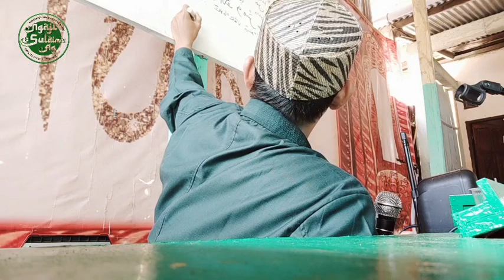Batalnya Wudhu Lengkap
Sahabat, semoga kalian selalu dalam lindungan Allah Swt.

Bagi kaum muslimin wal muslimat. Shalat wajib atau sunnah, mengaji alquran dll. adalah ibadah yang membutuhkah wudhu, oleh sebab itu agar kita tidak jatuh pada ibadah yang sia sia dan berdosa, maka sudah pasti wajib mempelajari cara wudhu yang benar dan apa saja yang membatalkan wudhu.

Wallahu A'lam Bisshawab.

Semoga membantu & bermanfaat, Amiin

Salam Hormat 🙏 dari @Ngaji Sulaiman Ag

batalnya wudhu,
batalnya wudhu ada 4/5,
batalnya wudhu suami istri,
batalnya wudhu menurut imam syafi'i,
batalnya wudhu ada,
batalnya wudhu nu,
batalnya wudhu cara,
penyebab batalnya wudhu,
batalnya wudhu video,
batalnya wudhu wanita,
batalnya wudhu yang benar,
batal wudhu,
batal wudhu suami istri bersentuhan,
batal wudhu menantu dan mertua,
batal wudhu ada berapa,
batal wudhu menyentuh anak kecil,
batal wudhu tidur,
batal wudhu ada,
batal wudhu apa saja,
batal wudhu antara suami istri,
batal wudhu anak tiri,
batalnya wudhu ada berapa,
apakah batal wudhu bersentuhan dengan mertua,
apakah batal wudhu suami sentuh istri,
apakah batal wudhu bersentuhan dengan keponakan,
batal wudhu bersentuhan dengan adik ipar,
batal wudhu bila tidur,
cebokin anak batal wudhu,
cara menjaga wudhu agar tidak batal